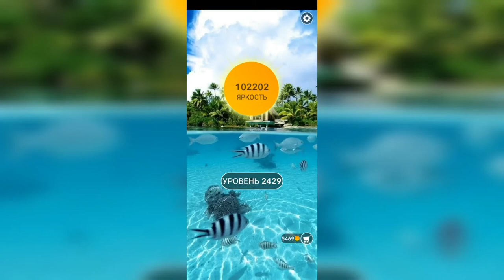Word / Слово Крест: Поиск русского кроссворда / Уровень 2429